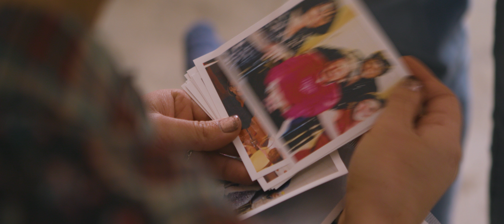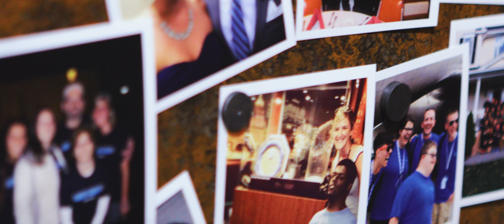Jill & Doug | Wedding Video